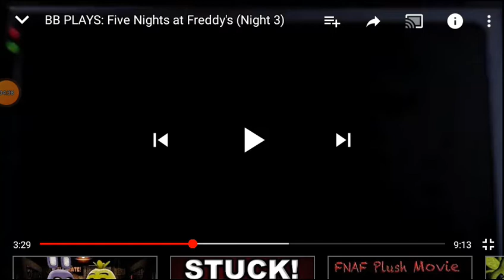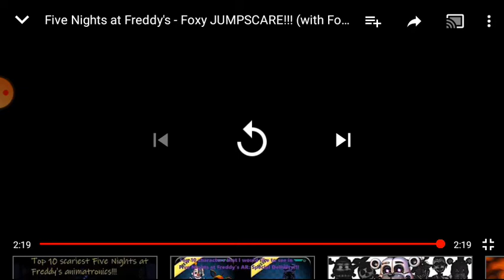how to make FNAF not scary